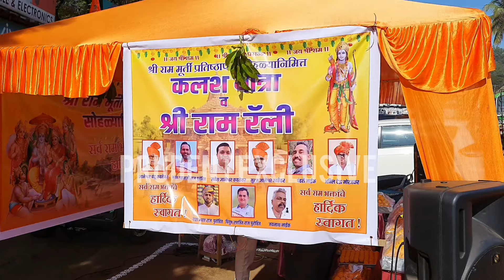101 KG LADOO PRASAD DISTRIBUTED TO PEOPLE BY CITIZENS OF PONDA